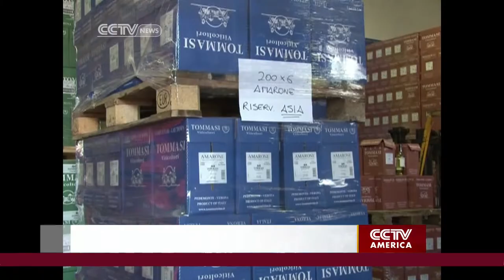Henning Meyer on Europe's Latest GDP Report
Anchor Phillip Yin joins Henning Meyer of the London School of Economics to talk about various facets of the EU financial crisis and how the region's policy is shaping up